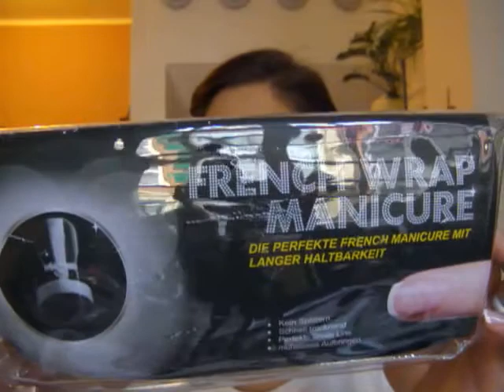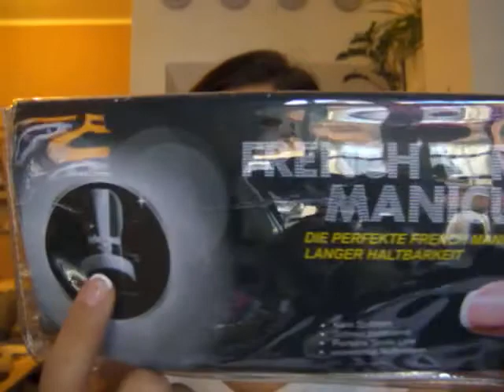News: Der Wandel der Nägel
das Produkt heißt "French Wrap Manicure Kit" der Firma Dashing Diva Professional
Im Shop habe ich gesehen gibt es das Set noch zu kaufen, für 29,95€.
Ich habe es letztes Jahr in Düsseldorf auf der Beauty gekauft.
Wenn ihr weitere Fragen zu dem Produkt habt, was Anwendung, Haltbarkeit oder Sonstiges angeht, sagt mir einfach bescheid! :)

Liebe Grüße
eure Anne